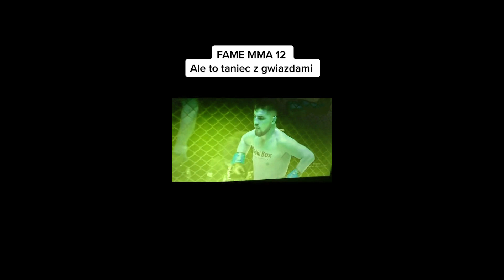MASNY BEN & KASJO — LOUDA //FAME MMA 12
Taniec z gwiazdami: 12